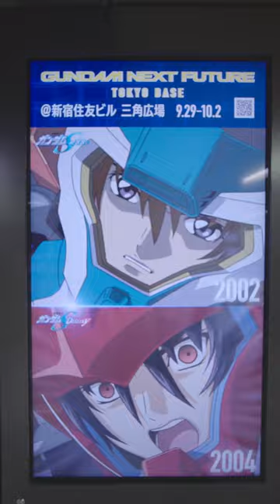Gundam anime History | 1979-2023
A new Gundam anime, Mobile Suit Gundam THE WITCH FROM MERCURY is coming this October.
The new Gundam Pilot is Suletta Mercury.

This Vlog is a billboard near Shinjuku Station, Tokyo, Japan.
This limited film is one part of the promotion of [GUNDAM NEXT FUTURE TOKYO BASE].

Gundam have many variations such as TV anime, OVA, manga, novel, game and film.
This Vlog can help you know the anime TV history of Gundam .

1979 Mobile Suit Gundam
1985 Mobile Suit Zeta Gundam
1986 Mobile Suit Gundam ZZ
1993 Mobile Suit Victory Gundam
1994 Mobile Fighter G Gundam
1995 New Mobile Report Gundam Wing
1996 After War Gundam X
1999 Turn A Gundam
2002 Mobile Suit Gundam SEED
2004 Mobile Suit Gundam SEED Destiny
2007 Mobile Suit Gundam 00
2011 Mobile Suit Gundam AGE
2014 Gundam Reconguista in G
2015 Mobile Suit Gundam Thunderbolt
2022 Mobile Suit Gundam: The Witch from Mercury